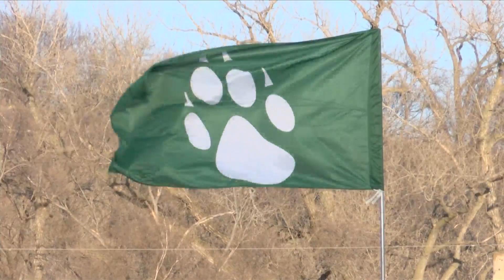High School Soccer Highlights 4-4-2022